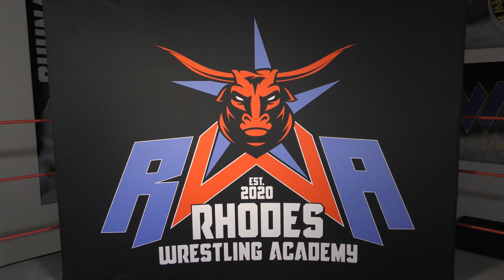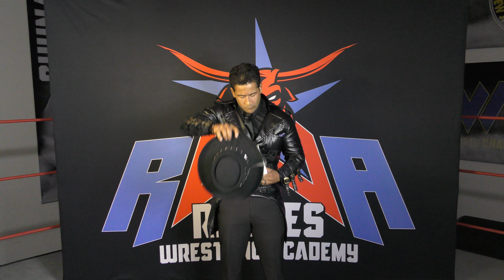Final Rhodes To The Showcase | Class 2 Student Promo | Lucas Chase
Lucas Chase discusses his main event match against Zachariah at RWA's second student showcase, July 24th right here on YouTube!